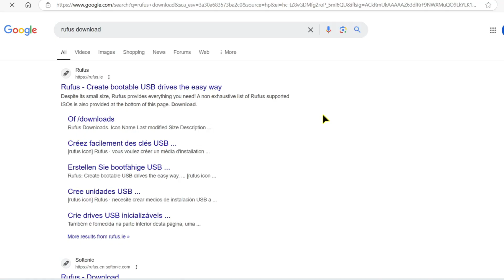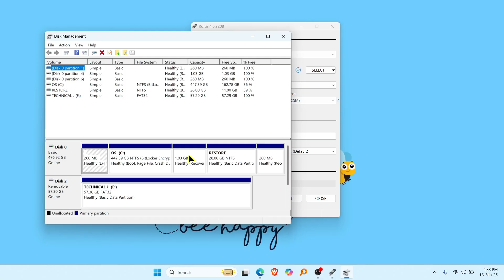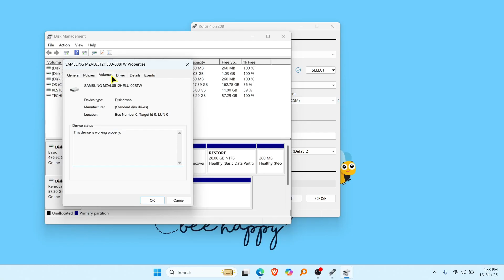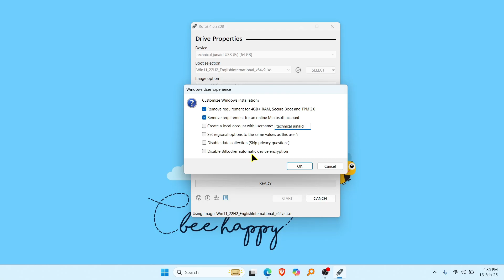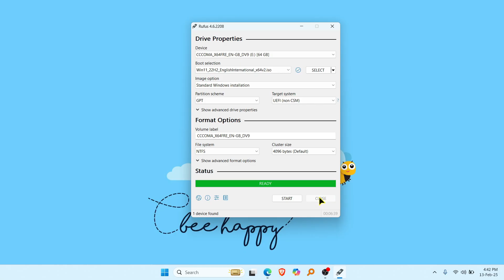How to Create a Windows 10/11 Bootable USB with Rufus (Step-by-Step Guide)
Want to install Windows 10 or Windows 11? In this tutorial, I’ll show you how to use Rufus to create a bootable USB for Windows 10 and Windows 11 installation. This Rufus bootable USB tutorial covers everything from downloading Rufus, selecting the right settings, and making a Windows installation USB.

🎯 Topics Covered:

How to download Rufus for Windows 10 & 11
How to create a bootable USB using Rufus
How to install Windows 10/11 using a bootable USB
Rufus settings explained
How to Install Windows with Rufus

🚀 JOIN THE TECHNICAL JUNAID COMMUNITY! 🌟

Want more tips, tricks, and exclusive content? Join our awesome community across all platforms and never miss an update! 💥

🎯 Be a part of the Technical Junaid family and help us grow together! 💖

👀 Your support means the world! Let's make tech simple and fun—together! 🚀